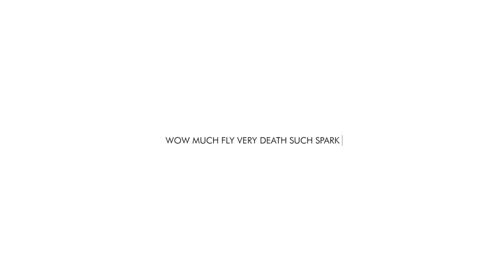Amazing Short Indie Game | The Plan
Be Kind And Leave a "Like" It Helps Me Out
Make sure to tell me what games to play to know what i should play next! thanks! :D

Xbox Live► HanSoloBurger82